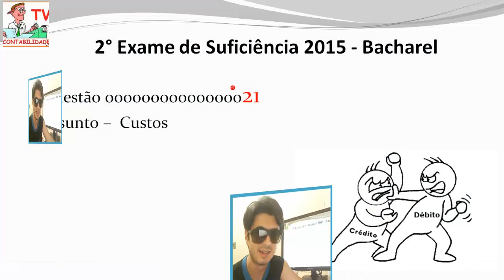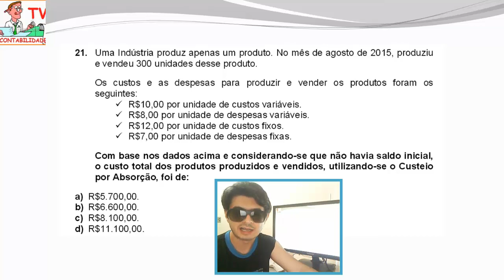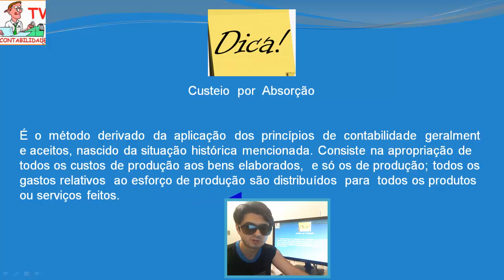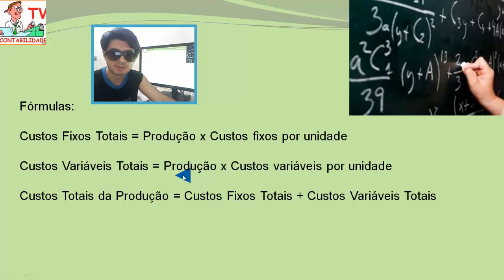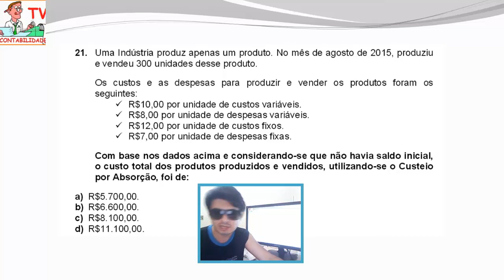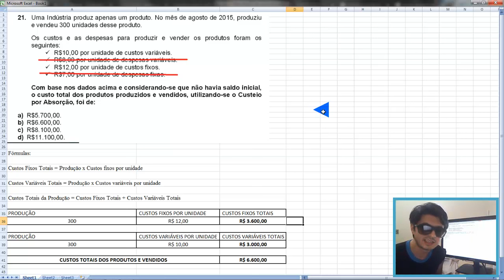EXAME DE SUFICIÊNCIA 2 Edição 2015 Bacharel Questão 21 - custeio por absorção - custos